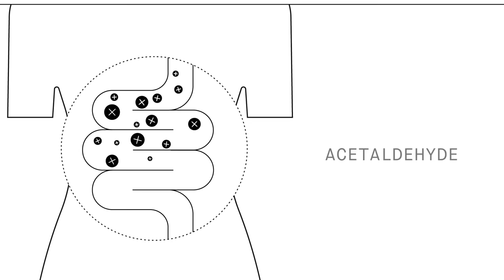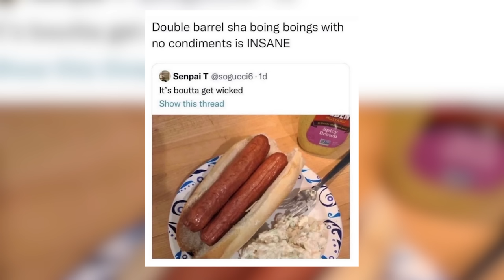004: The Golden Bachelor, Shane's grocery store drama, and Steven hating birthdays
Welcome back! This week we chat about Ryan's love and stress about the Golden Bachelor, Shane's continued beef with the grocery store, and why Steven dislikes birthdays.

EDITOR
Matt Real

EXECUTIVE PRODUCERS
Steven Lim
Ryan Bergara
Shane Madej

SFX by Audio-blocks